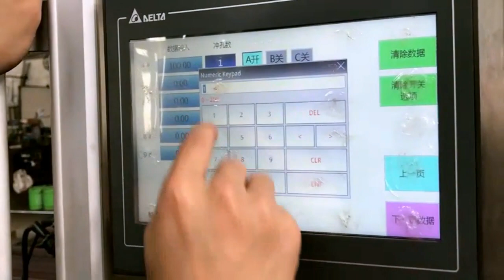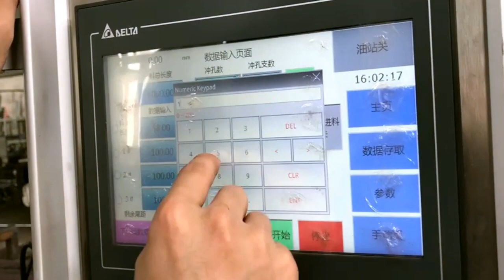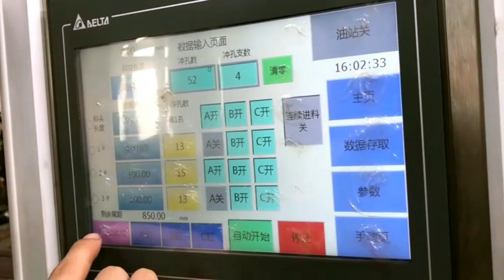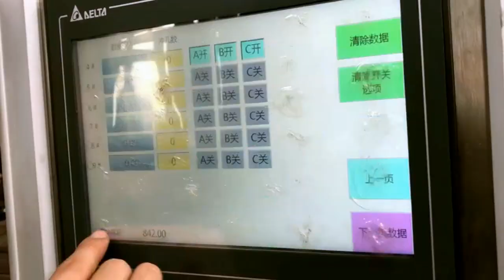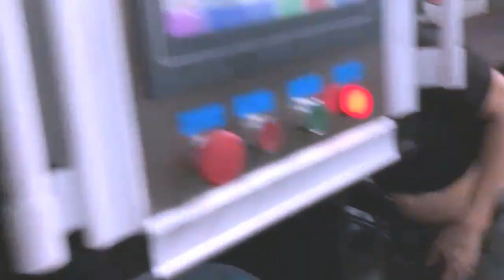W section steel parts punch machine testing video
The video is for testing the W section steel parts punching machine.

84798210   Mixing machine
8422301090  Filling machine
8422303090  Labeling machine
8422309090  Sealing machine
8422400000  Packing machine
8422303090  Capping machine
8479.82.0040 food Mixing, kneading or stirring machine